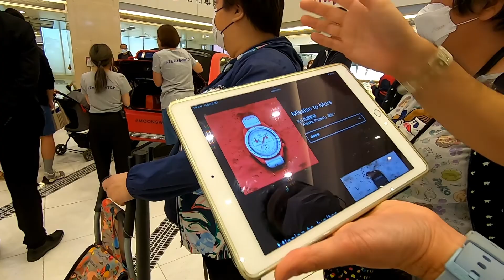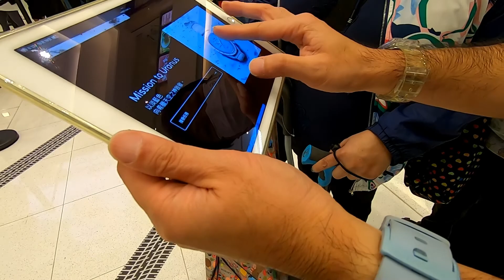MoonSwatch Tour 流動車快閃